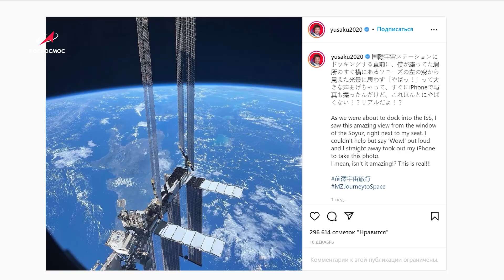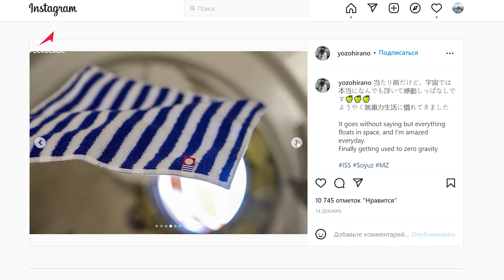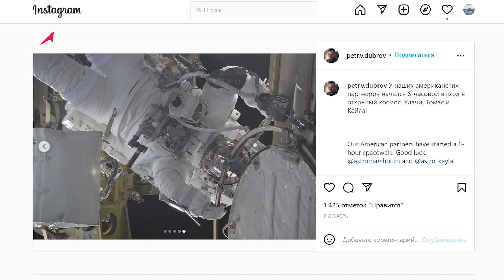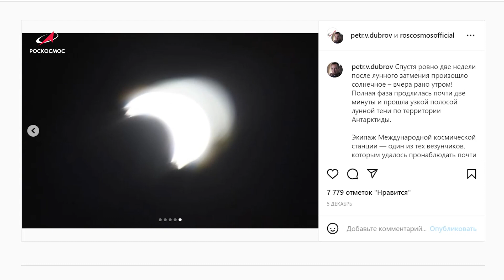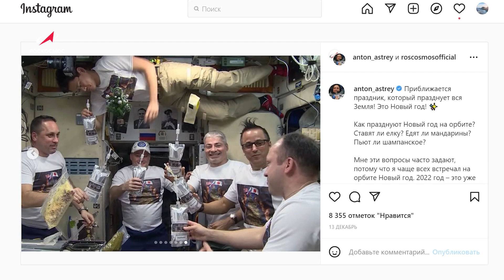Astrogram: как на МКС устраивают спортивные турниры и отмечают Новый год!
Мы прошерстили инстаграмы космонавтов и космических туристов на МКС, чтобы их глазами полюбоваться на Землю с орбиты и посмотреть, как они умудряются играть в спортивные игры в невесомости. Наши космонавты подробно рассказали, как они отмечают Новый год на станции, поделились фотографиями астронавтов в открытом космосе и рассказали, как выглядит солнечное затмение с МКС.

Также в выпуске: уникальный вид на МКС из корабля «Союз МС 20» еще до стыковки, кадры уходящего от станции «грузовика» и ещё много всего интересного!